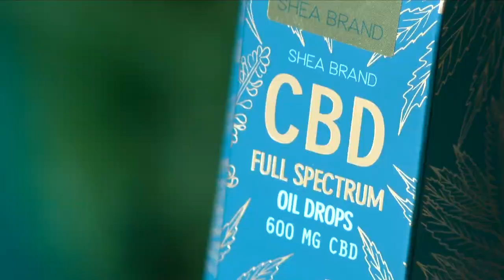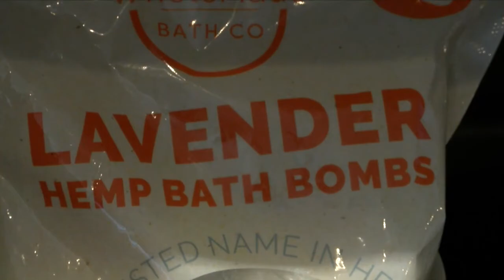Bank closes account with Milwaukee CBD shop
A bank closed the business and personal accounts of a Milwaukee CBD shop owner.